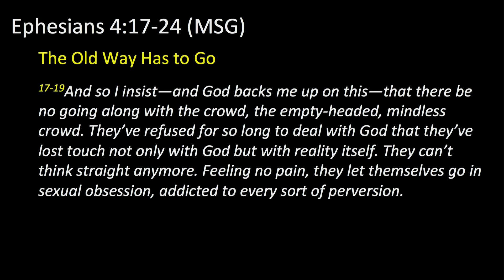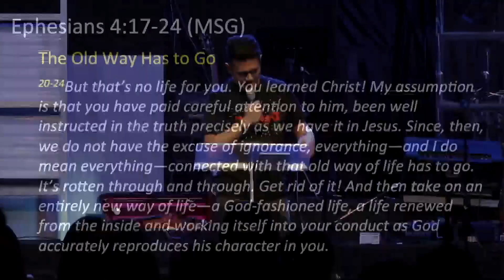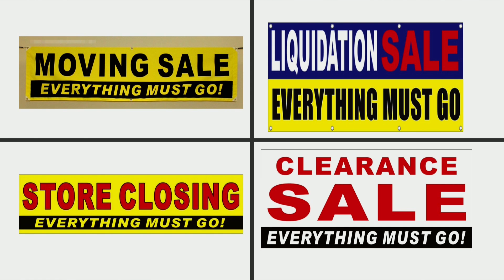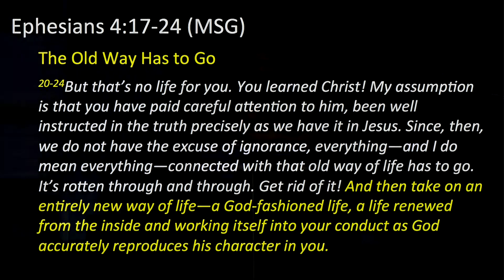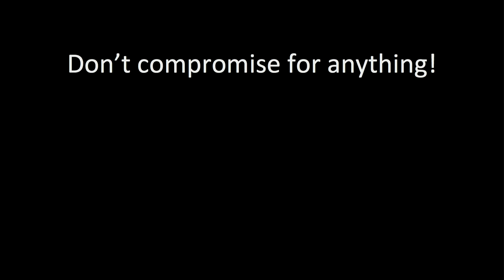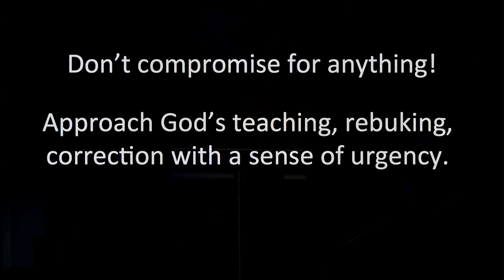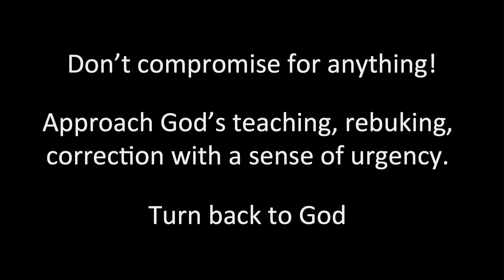THE OLD WAY HAS TO GO • Azarya Lawalata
Listen to this wonderful message about how you need to live a GOD FASHION LIFE by Azarya Lawalata.